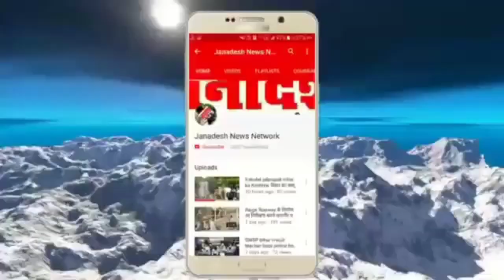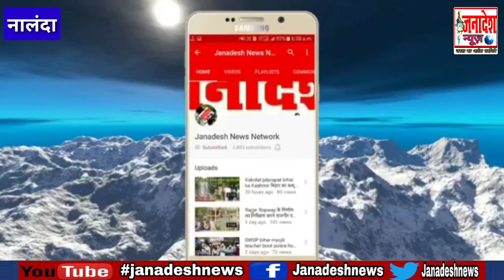नालंदा में जहरीली शराब से 11 लोगों की मौत के बाद पुलिस की बड़ी कार्रवाई,6 FIR, 5अभियुक्त गिरफ्तार